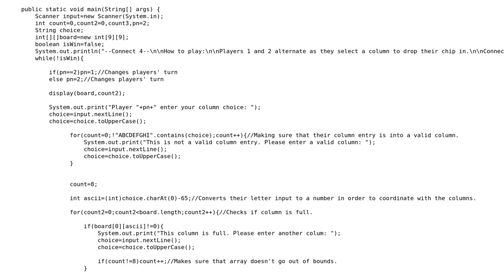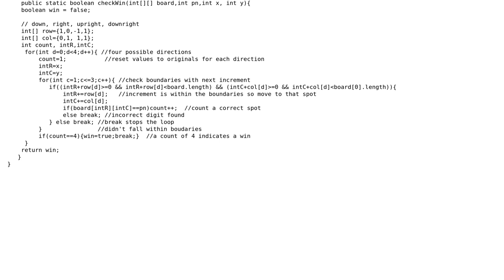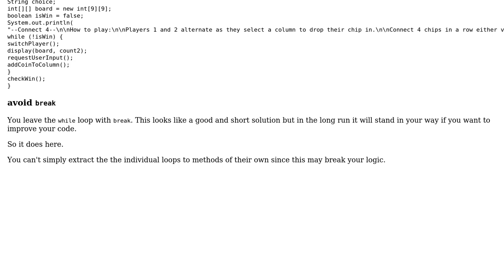99 Connect 4 for 2 players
99 Connect 4 for 2 players

With thanks & praise to God, and with thanks to the many people who have made this project possible! | Content (except music & images) licensed under CC BY-SA | Music | Images & others | With thanks to user Timothy Truckle user mdfst13 user Emank and the Stack Exchange Network Trademarks are property of their respective owners. You are responsible for your own actions.